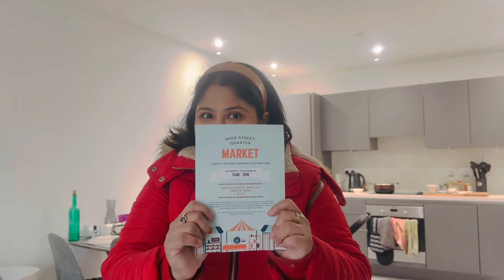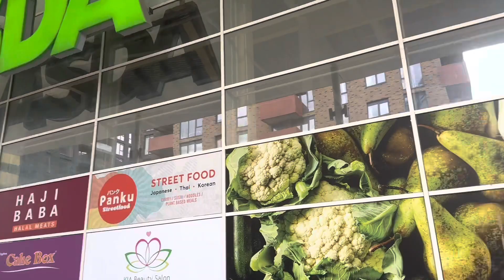Market fair#weekendvlog funtime indianmomvlogs in London🇬🇧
Had a lovely weekend after a long time , visiting fair, shopping,cooking, playing all day. So thought I’d share some of my lovely moments with you all ❤️